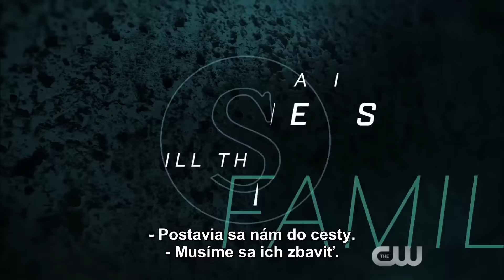Supernatural S12E01 Keep Calm and Carry On Trailer (SK TITULKY)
Titulky: Sarinka